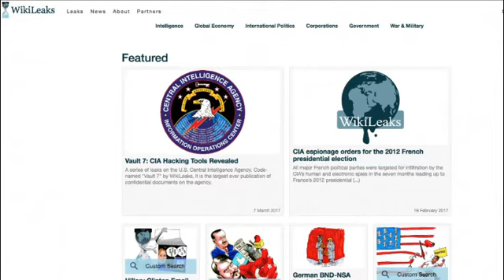«اف بی آی و سیا برای یافتن منبع نشت اسناد به ویکی لیکس تحقیق می کنند»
در پی انتشار اسناد جدیدی از سوی ویکی لیکس، دولت آمریکا از آغاز تحقیقات مشترک توسط اف بی آی و سازمان اطلاعات آمریکا ( سیا) برای یافتن نحوه و منشا نشت این اسناد به بیرون از این سازمان خبر داد.

ویکی لیکس به تازگی چند هزار سند مبنی بر استفادۀ سازمان اطلاعات آمریکا از ابزارهای ارتباطی نظیر تلفن ها و تلویزیون های هوشمند برای هک کردن اطلاعات مردم در کشورهای مختلف منتشر کرده است.

شان اسپایسر، سخنگوی کاخ سفید در واکنش به این اقدام ویکی لیکس به خبرنگاران گفت : « در این مورد اشتباه نکنید، فکر می کنم رئیس…